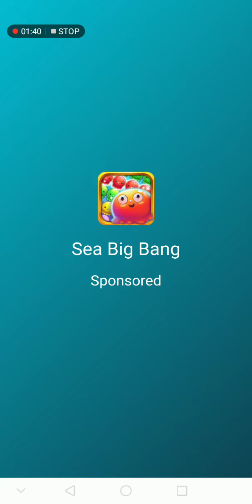BIBLE VERSE COLLECTION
verse of bibles collection
bible verse puzzle